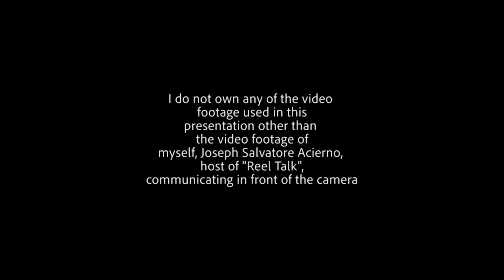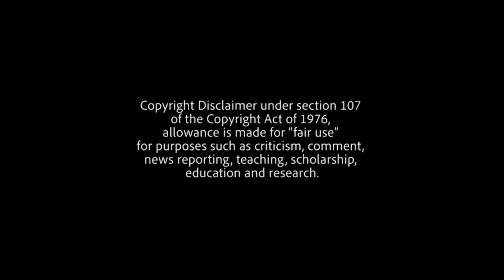Gentlemen's Game | Ep. 5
"Gentlemen's Game"

After a sick break last week, “The Gentlemen” gets a review, Taika Waititi’s in talks to do a “Star Wars” film, and I not only try to figure out why “Mean Girls: the Musical” is getting a film adaptation, but I also reveal my top 10 films of the last decade!

Graphic Design:  Jordan Darmento

communicating in front of the camera